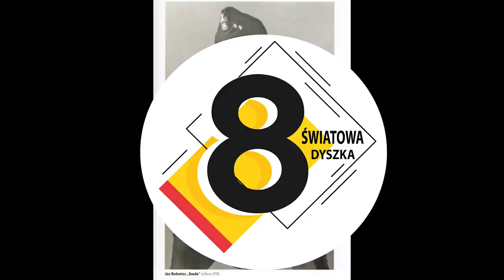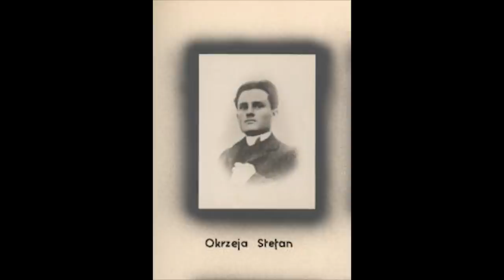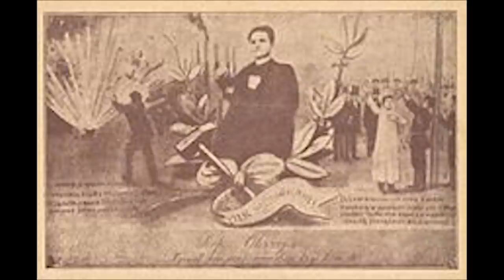10 ZAPOMNIANYCH POLSKICH BOHATERÓW